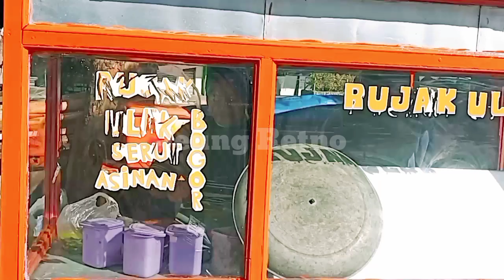ANEKA RUJAK DAN ASINAN BOGOR SAMPING BAKMI JAWA MAS AJI || AYO BANTU UMKM, AGAR MEREKA BERKEMBANG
KALAU KE BAKMI JAWA MAS AJI BELI RUJAK DAN ASINAN  INI JUGA YA, ADA DISAMPINGNYA || AYO BANTU UMKM, AGAR MEREKA BERKEMBANG
🌹Bismillah..
Assalamu'alaykuum..
Apa kabar semua?
Semoga selalu sehat dan bahagia ya..
Aamiin..
🌹Di video kali ini Jeung Retno akan Review
" RUJAK ULEG, RUJAK SERUT, DAN ASINAN  BOGOR" yang berjualan disamping Bakmi Jawa Mas Aji.
Di video sebelumnya sudah di review ya Bakmi Jawa Mas Aji, silahkan ditonton videonya.
🌹Ayo kita bantu UMKM ( Usaha Mikro Kecil dan Menengah ).
Siapa lagi kalau bukan kita yang membantu mereka untuk lebih berkembang.
🌹Rujaknya enak, bisa request pedas atau tidak untuk sambel kacangnya.
Setiap ke Bakmi Jawa Mas Aji, Jeung Retno selalu membeli rujak di ibu ini dibungkus, karena sudah kenyang makan bakmi jawa 😆
Dengan dibantu anak gadisnya, mereka berjualan berdua.
Anak gadis yang pemalu ( ga mau di video 😁) dan sholehah membantu orang tuanya 👍🌹
🌹Mau tau seperti apa ?
Yuk silahkan tonton videonya sampai selesai ya..
Dijamin langsung pingin beli rujak deh habis nonton video ini hehehe..
🌹Alamat RUJAK ULEG, RUJAK SERUT, DAN ASINAN :
Jl. Ciremei Ujung No.241, RT.02/RW.05, Bantarjati, Kec. Bogor Utara, Kota Bogor, Jawa Barat 16153
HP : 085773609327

🌹Untuk mendapatkan rute terbaik dalam kondisi lalu lintas saat ini, lihat
🌹Silahkan tonton juga video Jeung Retno yang lainnya..

🌹Terima kasih..